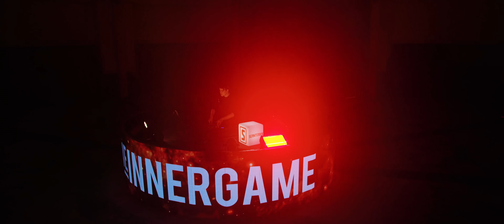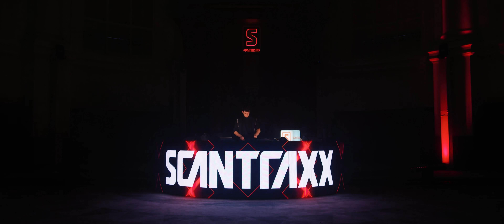Devin Wild: The_Innergame | Scantraxx: We Create Memories (Official Livestream Video)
This is the official Hardstyle liveset of Devin Wild: The_Innergame at the Scantraxx: We Create Memories livestream.

Tracklist:
01. Jerome Isma-Ae ft. Colette Van Sertima - Hold That Sucker Down (Devin Wild Edit)
02. Devin Wild - The Curse
w/ RedPill - Flesh & Blood
03. Devin Wild - Mind Bending (The_Innergame Edit)
04. Devin Wild - Blinded
05. Devin Wild - Shapeshifting (The_Innergame Edit) w/ Mefjus & Phace - Clock Off (Fade Black Remix)
06. Devin Wild - Broken
07. Devin Wild - Mr. Space Raiders (The_Innergame Mashup)
w/ Devin Wild & Sub Zero Project - Meltdown (Devin Wild 2020 Kick Edit)
08. Devin Wild - The_Innergame (The_Innergame Edit)
09. Tiësto - Flight 643 (Devin Wild Edit)
10. Reinier Zonneveld - Hard Gaan (Devin Wild Edit)